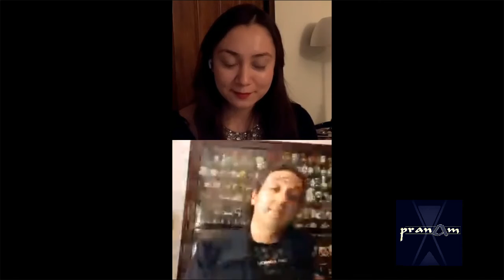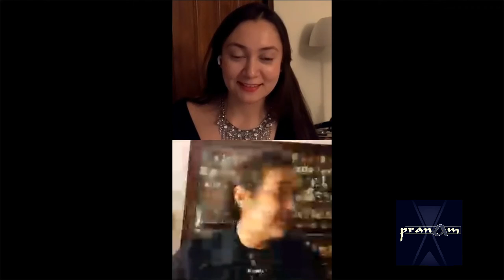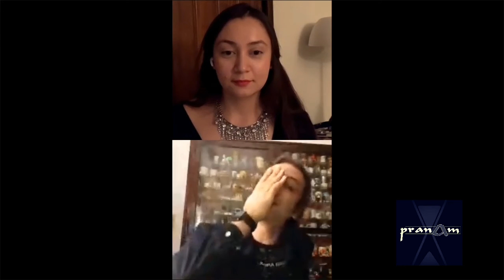PRANAM - (proyecto banda)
Y en esta ocasión se integra al equipo sandy con videos en vivo mostrando un poco de los nuevos proyectos de musica nueva, Música en Afónico los esta apoyando.

¡Nuestro propósito es impulsar y difundir tu proyecto musical!¡Contáctanos vía Messenger o envíanos un correo! ¡Éste es tu espacio!

Desde Republica Dominicana nuestros amigos de "PRANAM" presentándose con ustedes a distancia Y dando a conocer sus nuevo sencillo Titulado "puedo" . Ven y conoce un poco más de ellos.

¿Quieres Aparecer en uno de nuestros videos?
¡Nuestro propósito es impulsar y difundir tu proyecto musical! ¡Contáctanos  enviando un correo!
Información sobre lo último en música, conciertos y más. ¡Éste es tu espacio!